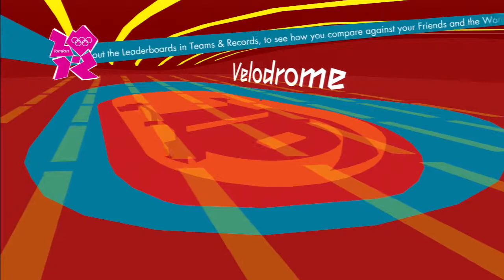Going For Gold Ep 1 London 2012 Video Game Gameplay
like for more epic olympic videos!:)